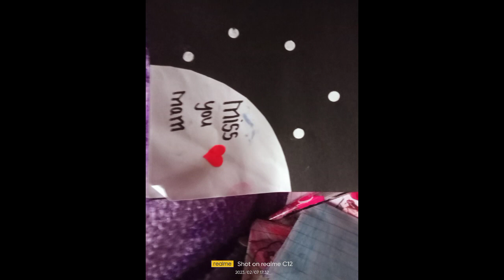Siddhartha Memorial Academy ( sahinamahina)